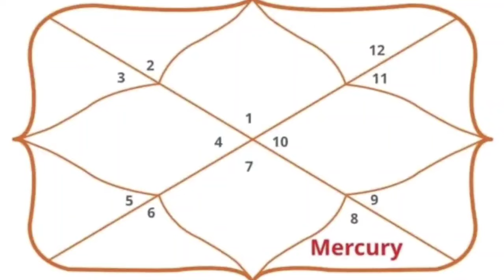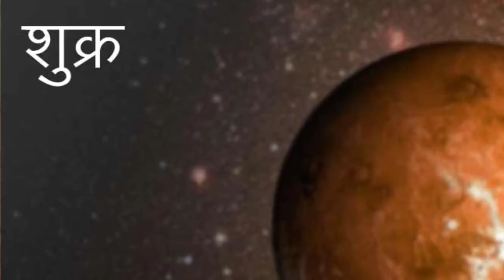किन्नर को सफेद कमीज और काली जुराबे देने का उपाय